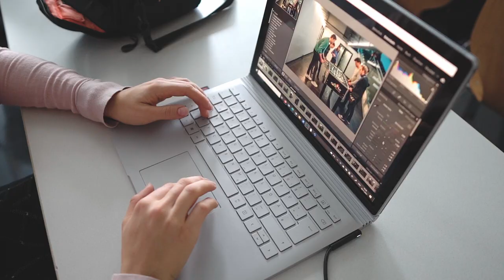Reportage Fotografie - FH St. Pölten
Übung zum Thema Reportage in der Masterklasse Fotografie an der FH St.Pölten im ersten Semester des Master-Studiums Digital Design. Aufnahme, Entwicklung, Veröffentlichung.

Mehr auf fhstp.photo